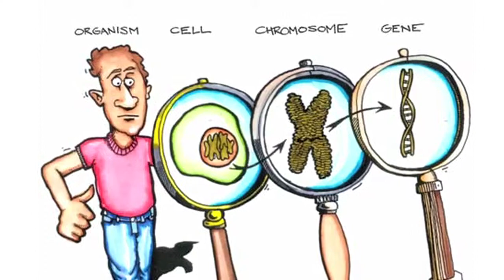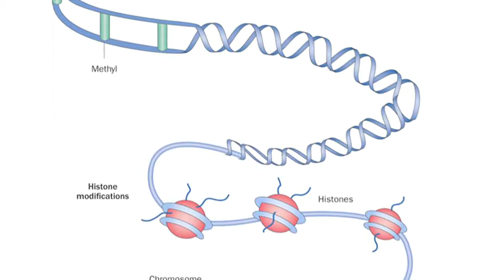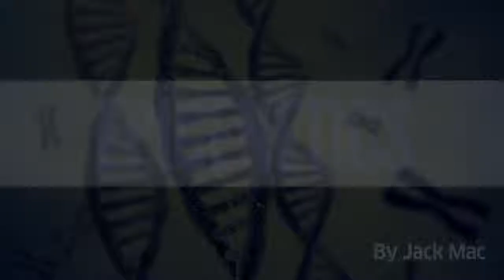Epigenetics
Although our DNA blueprint never changes, the packaging around the DNA, things called Methel Groups and Histones, sometimes switch off the gene and therefore stop it from acting according to the plan. Epigenetics studies these potential changes and how those changes can possibly be passed on to our children along with the DNA itself. This video is an introduction to this new field of science.

Jackson  McDonald, Varsity College, Qld